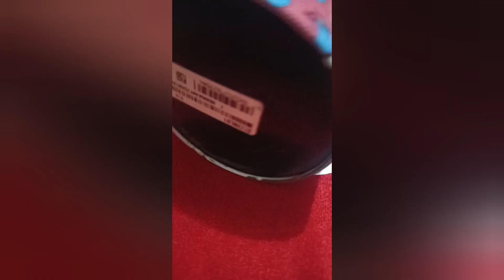how to make homemade pen stand with paper😾😾😾